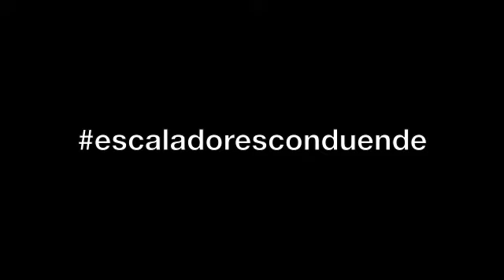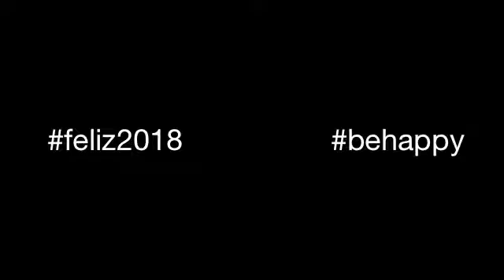Pablo Gómez 2017